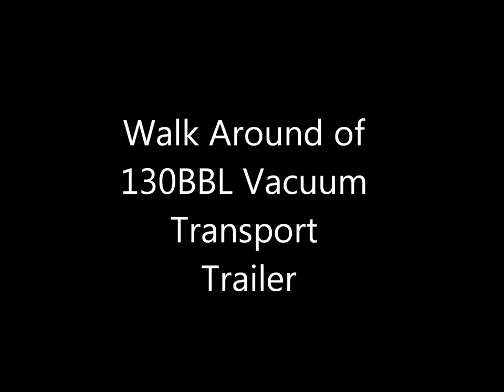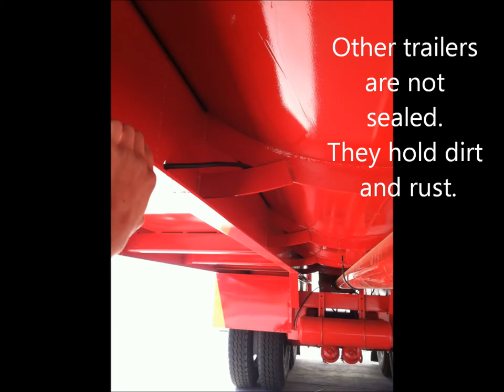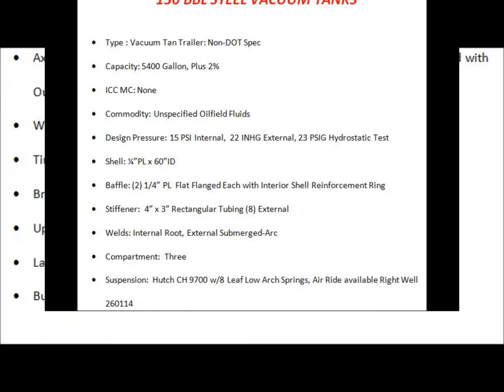130BBL Vacuum Transport Trailer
R&K Fabricating is located in Dayton Texas. We Manufacture V-Bottom Frac Tanks, Acid Tanks, Round Bottoms Mud Mixing Tanks